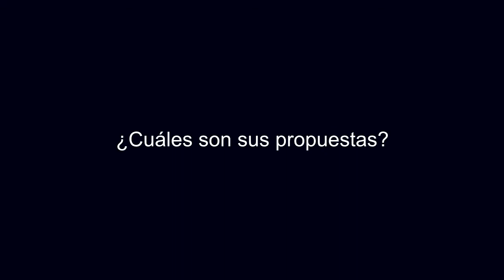Jaime Hinojosa, Candidato a la Presidencia de Maravatío por el PRD, PAN y MC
Maravatío2018 Comenzamos con una serie de entrevistas de los candidatos a la Presidencia Municipal de Maravatío con la finalidad de que los ciudadanos conozcan sus propuestas.